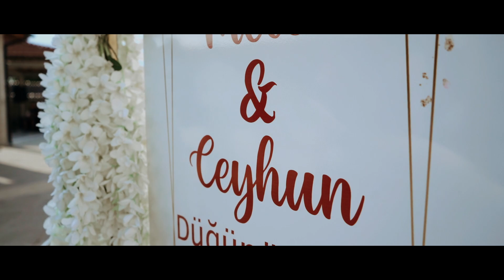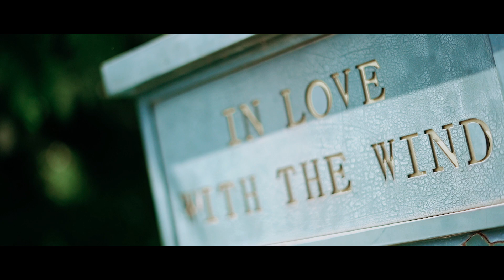Melek & Ceyhun Wedding Film | SNMedia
StudioNebat PRODUCTIONS

Благодарим Ви, че ни се доверихте и избрахте нас да бъдем част от вашият празник!